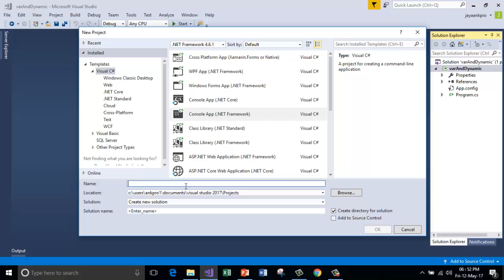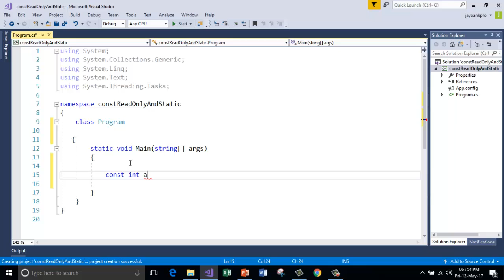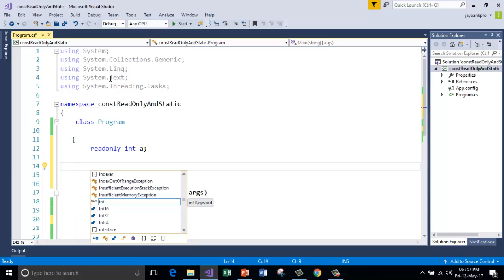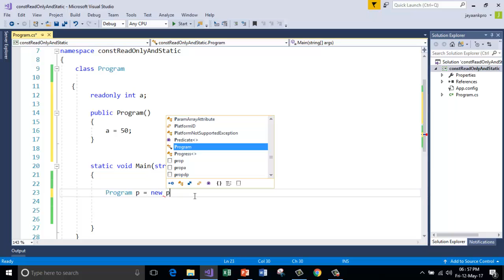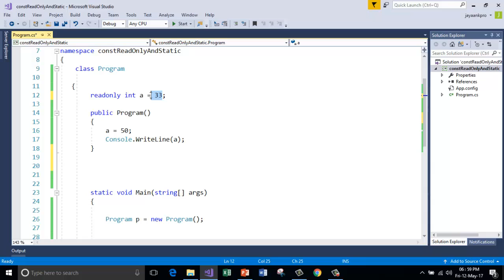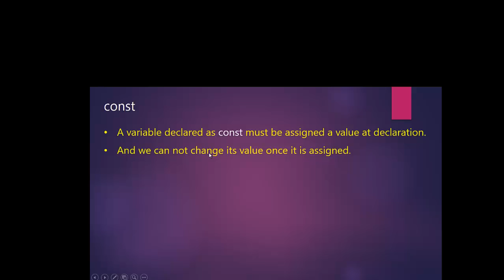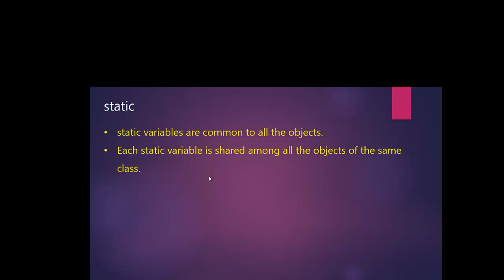C# tips and tricks 5 - Difference between const, readonly and static variables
C# tips and tricks :
Difference between const, readonly and static variables

const keyword :
A variable declared as const must be assigned a value at declaration.
And we can not change its value once it is assigned.
They are implicitly static by default.
You can apply const keyword to built-in value types (byte, short, int, long, char, float, double, decimal, bool), enum, a string literal, or a reference type which can be assigned with a value null.

readonly keyword:
The value will be initialized either at declaration time or in the constructor.

 Read only values will evaluate at runtime only.

static keyword:
static variables are common to all the objects.
Each static variable is shared among all the objects of the same class.
and they do not tied to a specific object.

ankpro
ankpro training
Asp.net MVC
C#
C sharp
Bangalore
Rajajinagar
Selenium
Coded UI
Mobile automation testing
Mobile testing
JQuery
JavaScript
.Net
C
C++
Components of the .Net framework
Hello World
Literal